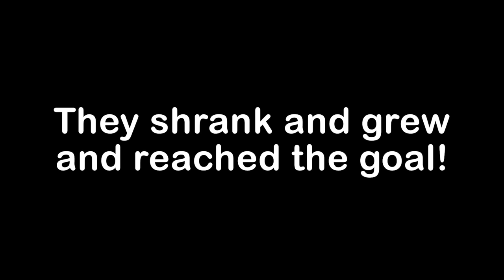GIANT vs TINY - Roblox Obby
Today, we've playing a tricky parkour map. But this isn't just any ordinary parkour, we've been given the superpower to grow as big and shrink as small as we want! This is amazing! This these powers, there's nothing that stand in our way! Which do you prefer, tall and mighty as a mountain, or tiny and nimble as an ant?